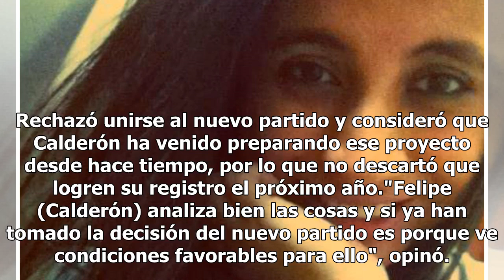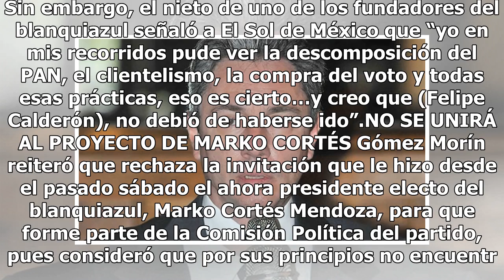Gómez Morín dará batalla desde el PAN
El excandidato a la dirigencia nacional del PAN, Manuel Gómez Morín, señaló que no renunciará al blanquiazul y que desde su interior dará la batalla. "Yo tengo hoy un compromiso con los panistas que me apoyaron, que votaron por mí y mi proyecto; cualquier decisión debe ser con ellos (la militancia) ...